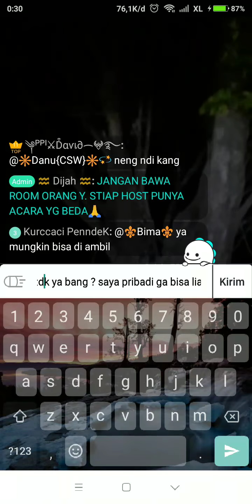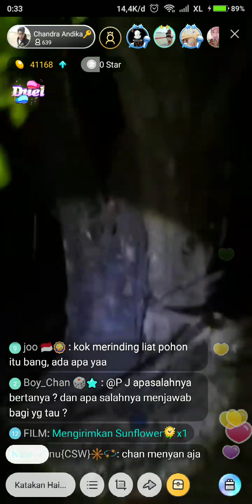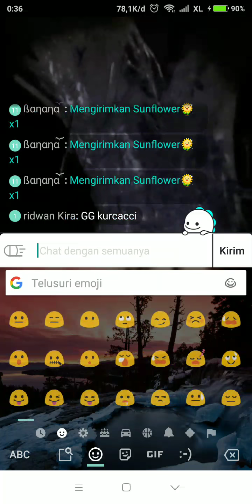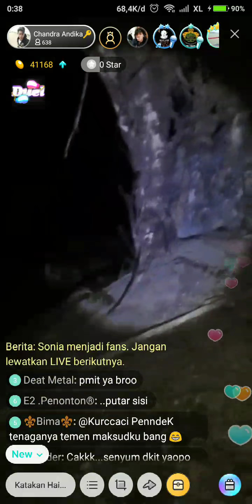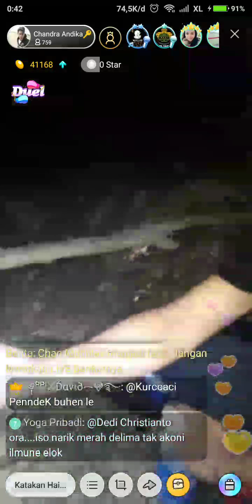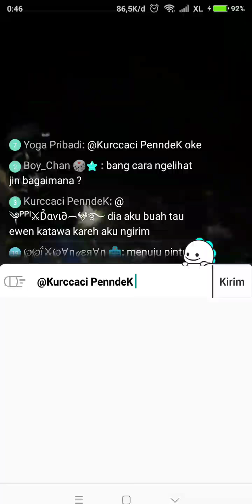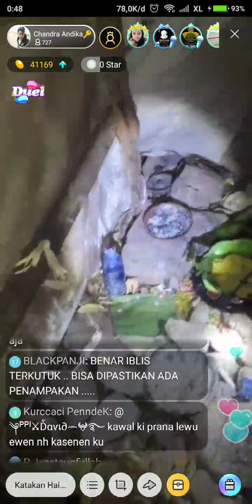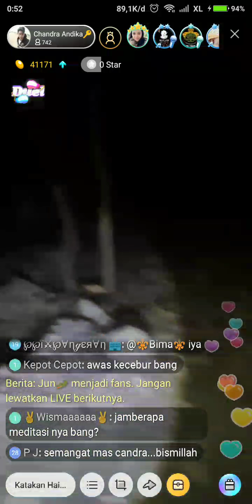[ BIGO ] Explore pohon Pesugihan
Video Record From
Bigo : chandra andika
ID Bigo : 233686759